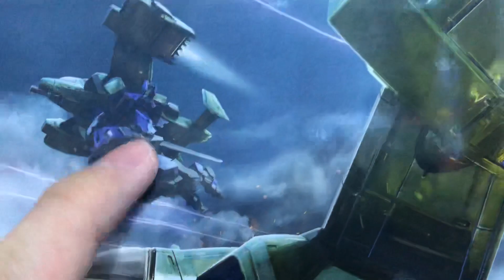[Review&Lore] หน่วยสนับสนุนแห่งยาตะการะสึ - YM-01 MAILeS Jogan Upgrade Part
[Review&Lore]
Kyoukai Senki HG 1/72 MAILeS Jogan Upgrade Part

รีวิวประจำวันนี้ครับกลับมาดูกันกับไลน์ Kyoukai Senki ครับโดยในวันนี้เรามาดูพาทอัพเกรดกันครับของ YM-01 Jogan กันครับ โดยพาทเสริมนี้จะมาในกล่องของ V-33 Stork Carrier ที่เราจะดูกันในโอกาศถัดไปครับผม

โดยในการอัพเกรดครั้งนี้ทำขึ้นมาเพื่อให้โจกันสามารถต่อสู้ในระยะอื่นได้นอกจากระยะไกลอย่างเดียวครับรวมถึงเพิ่มความสามารถในการซัพพอร์ทคนอื่นและอาวุธเสริมต่างๆเข้าไปด้วยเพื่อแก้ปัญหาที่โจกันจะต้องซุ่มยิ่งอย่างเดียวก่อนหน้านี้นั้นเองครับ

ซึ่งพาทเสริม ที่ถูกติดตั้งเข้าไปก็จะมา 45 mm Rapid Fire Pistols 2 กระบอกปืนพกคู่ที่สามารถยิงกระสุนเจาะเกราะได้อย่างรวดเร็วว่องไว เหมาะสำหรับการสู้ระยะประชิดและระยะกลาง และ Armor Grenade Cannon โล่ที่ไหล่สองข้างที่สามารถทำงานเป็นเครื่องยิงระเบิดรูปแบบต่างๆเช่น EMP / ม่านควัณ ได้ครับ ทำให้โจกันของเราสามารถเข้ามาช่วยเพื่อนสู้จากระยะกลางและซัพพอร์ทในรูปแบบต่างๆได้เพิ่มเติมครับ

เพราะฉะนั้นแล้ว YM-01 โจกัน ที่ถูกอัพเกรดแล้วจะเป็นยังไงนั้น เรามาชมกันเลยครับกับ Kyoukai Senki HG 1/72 MAILeS Jogan!!!